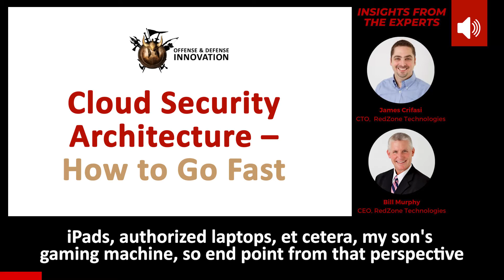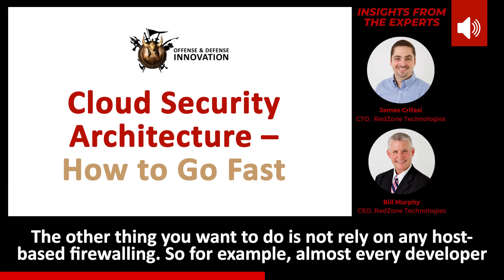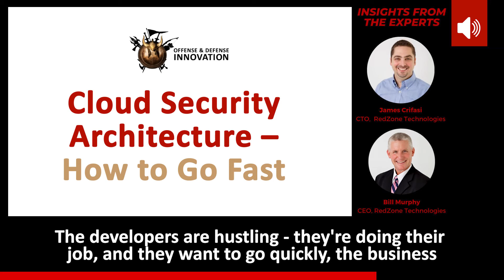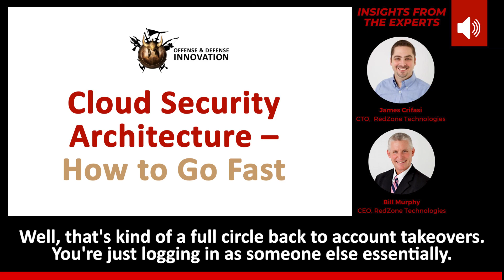Cloud Security Architecture | How to Go Fast⚡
One mantra that came out of the business process re-engineering movement of the 1990s was NASA's "Faster, Better, Cheaper - Pick 2." What this means is, in projects, you can get any 2 of these, but you can't get all 3.

While NASA used this initiative to transform the way they developed unmanned spacecraft, the same philosophy can be applied to cloud security.

Would you like a ☁️ cloud security architecture that moves fast?

To move fast, you also want to do it well. This means dropping in an actual 3rd-party standard vendor firewall - not the built-in firewalls - and placing your servers behind it.

At the end of the day, any cloud system should be treated just like a data center.